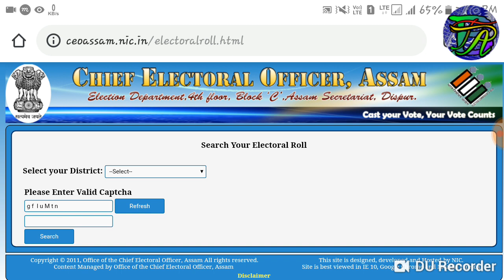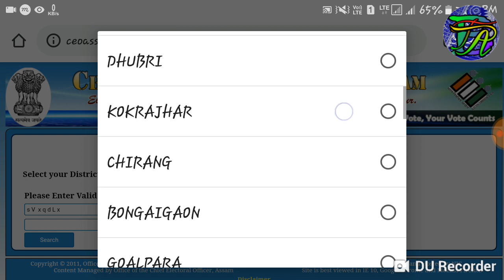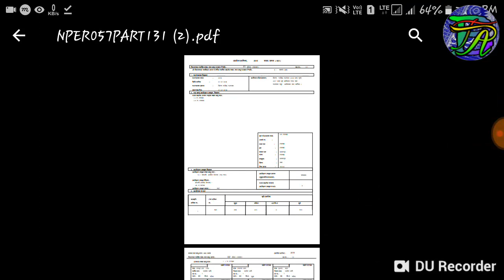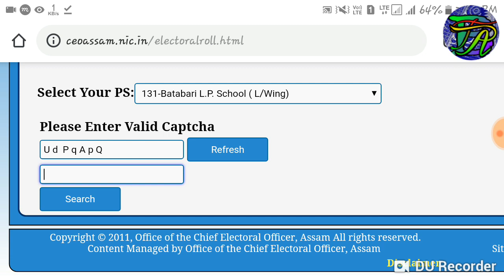गावनि मुंखौ Voter list आव माबोरै नायगिरनो हायो | How check your name in voter list in Bodo | 2018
Youtube, Please do Subscibe my channel and press the nearest bell icon

नोंथांमोना गाहायाव होनाय link फ्राव थुना आंखौ Facebook आवबो लोगो मोननो हागोन। लोगोसे आंनि Fb page खौ like खालामनो थाखै खावलायबाय।

गोजोनथों

,Gaoni name khow voter list ow mabwrwi naigirnw hayw,

,nwngthangni name khow voter list ow mabaidi naigirw,

,gaoni mungkow voter list ow mabaidi naigirw,